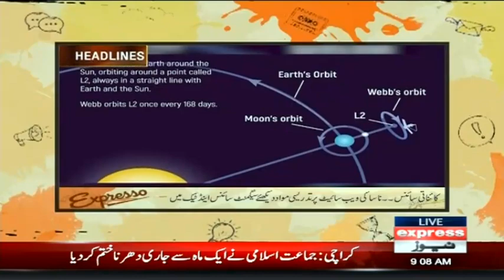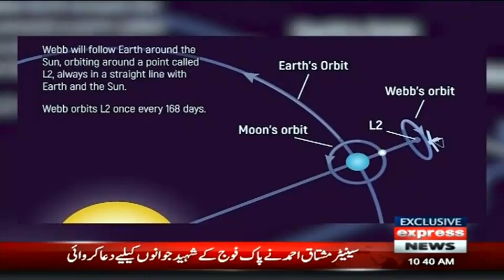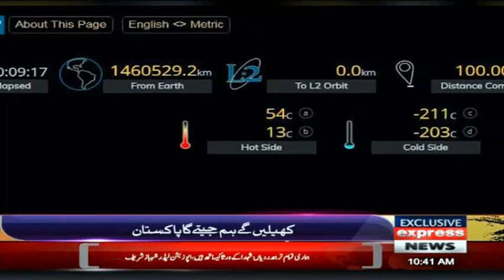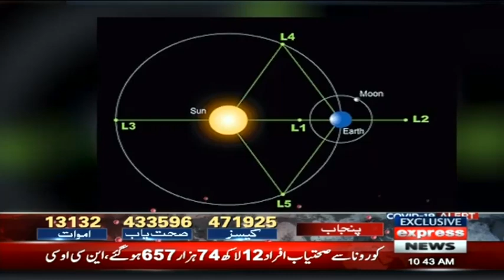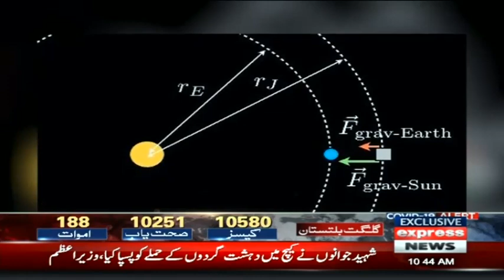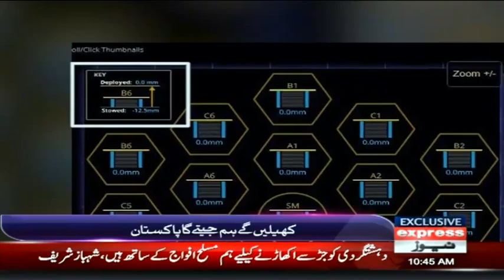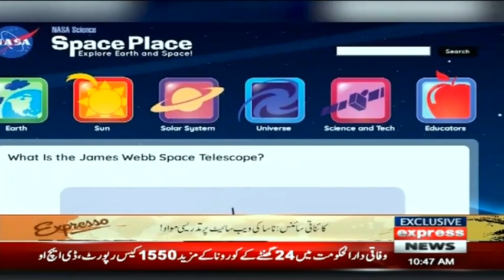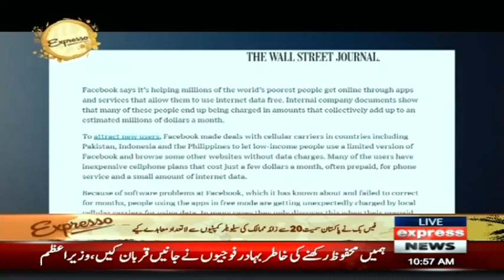Expresso With Armala Hassan And Imran Hassan | 28 January 2022 | Express News | IX1F